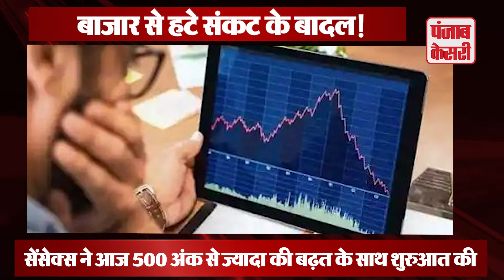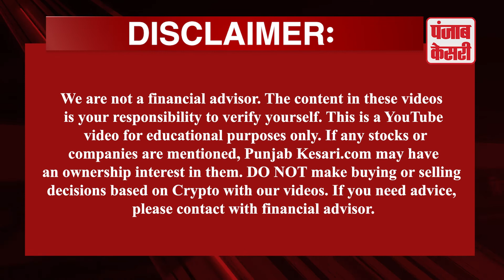भारतीय शेयर बाजार आज रहेगा गुलज़ार, इन शेयरों में रह सकती है तेज़ी